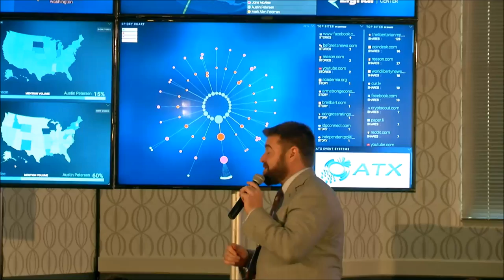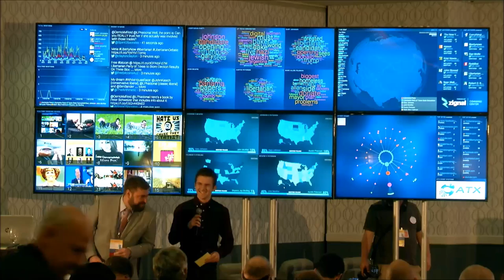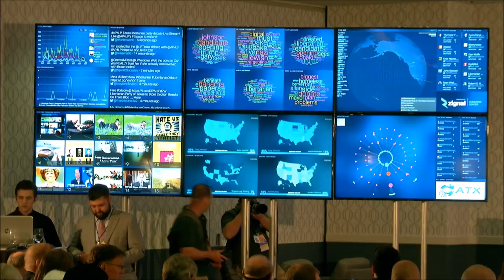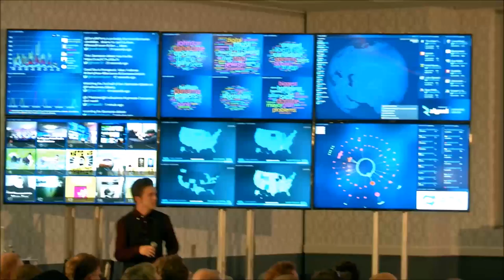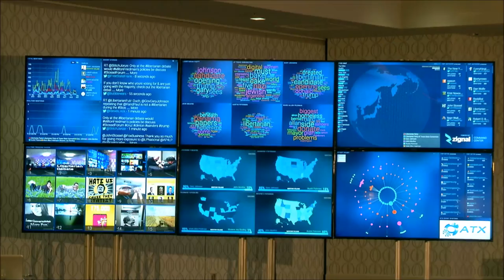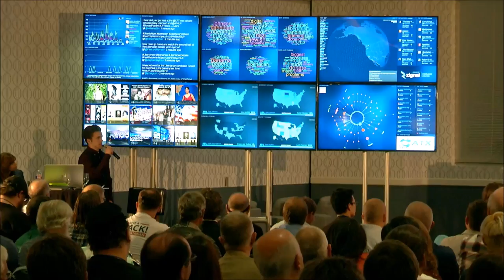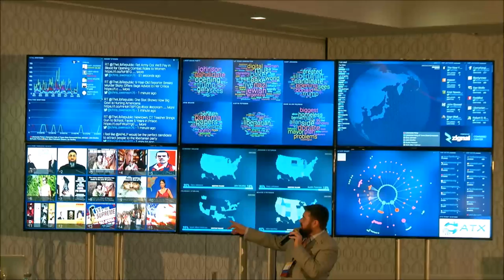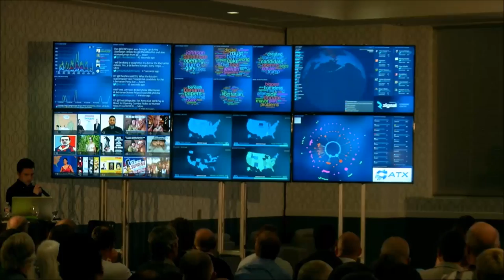Libertarian Presidential Debate | April 8, 2016, San Antonio, TX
Notice: Adult language is used by some candidates. If you are offended by such language we advise that you immediately stop watching this video.

Recorded at the 2016 Libertarian Party of Texas state convention in San Antonio, Texas, on April 8, 2016.

Special thanks to producers Dawn Youngs, Tim Martinez, Ben Farmer, and others for making this event and video possible. Special thanks to MC Ed Kless and moderators Jax Finkel, Michael Badnarik, Ben Farmer, and Michael Arman. Special thanks to ATX Event Systems for the video board and Zodiac Studios and Rob Calder for video recording services. Special thanks to Paul Ottenbacher and David Daniel Turner, the two AV volunteers for the convention. Special thanks to the candidates for all their hard work for the libertarian movement and doing a fantastic job on stage. Lastly and most importantly, special thanks also to all those who purchased tickets to the convention that provided the funds to make this event and video possible.

The 5 presidential candidates in this debate are Marc Allan Feldman, Shawna Joy Sterling, Gary Johnson, Austin Petersen, and John McAfee. Topics include Drug and Marijuana Prohibition, Education, Gun Rights, Campaign Finance Reform, Working with other political parties, Presidential stamina, Mandatory Vaccinations, Right to Die and Euthanasia, Youth Outreach, Muslims and Sharia Law, Growth of Libertarian Party, Government Corruption, Technology and the Future, and the Separation of Church and State and Religious Freedom.